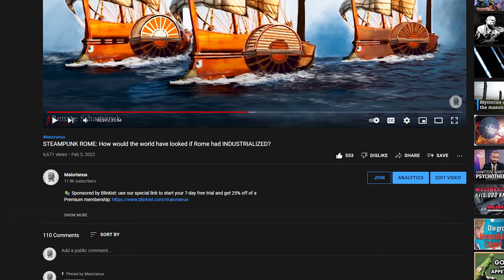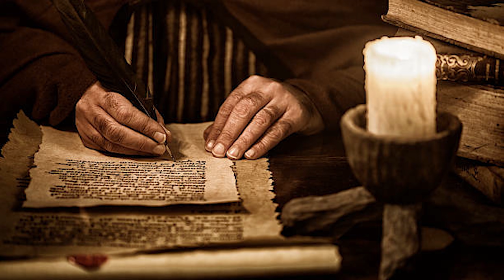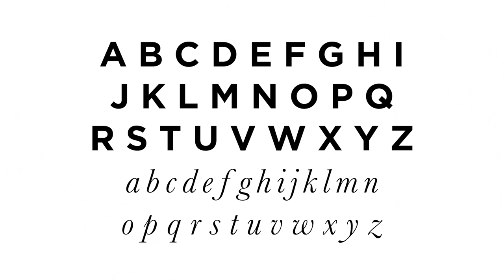When was the real end of the Roman Empire?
What at first appears to be a simple questions, we hopefully will see during the course of this video, is more complicated than we'd like. Roman history spans many years, and in fact, it is hard to decide when Roman History actually ended.

📚 My favorite Novel of the late Roman Empire, "Julian" by Gore Vidal

1.  "History of the City of Rome in the Middle Ages" by Ferdinand Gregorovius
2. "Rome: Profile of a City, 312-1308" by Richard Krautheimer
3. "Rome: An Urban History from Antiquity to the Present" by Rabun Taylor